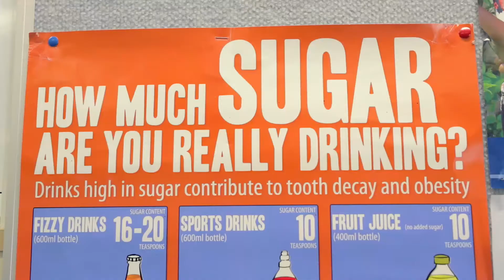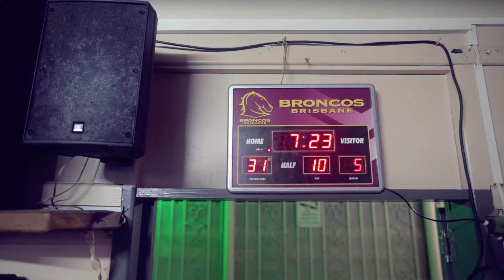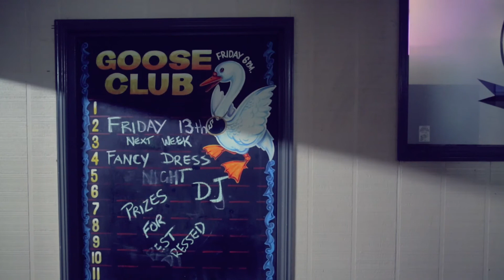Kombat Chronic Disease: Full video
This complete story follows our Hero of his journey of making healthier lifestyle choices and the impacts it has on his family and community.

We start with his choice to get a regular health check up and watch as he decides to make lifestyle choices that gets him more active and healthier and see a more happy family.
Cast:
Mr. Dayne Noah
Ms. Iana Noah
Mr. Nathan Noah (son)
Ms. Jacinta Noah (daughter)
Mr. Lama Yamashita-Ahmat
Mr. Michael Assan
Mr. Mario Assan Jnr
Mr. Montel Moar-Sabatino
Mr. Liam Birch
Mr. Solomona Nona
Mr. Ceddy Mayor
Mr. Isaiah Wigness
Mr. Dimitrius Soki
Mr. Bauz Harry
Mr. Jacob Gabey
Mr. Joshua Gabey
Mr. Harlod Matthews
Mr. Jack Mills
Mr. David See Kee
Ms. Melissa Pedro (bar staff)

Director/Producer: Patrick Mau, One Blood Hidden Image